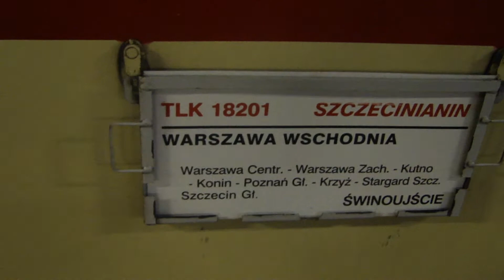EP07-372 z TLK Szczecinianin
Warszawa Wschodnia-Świnoujście